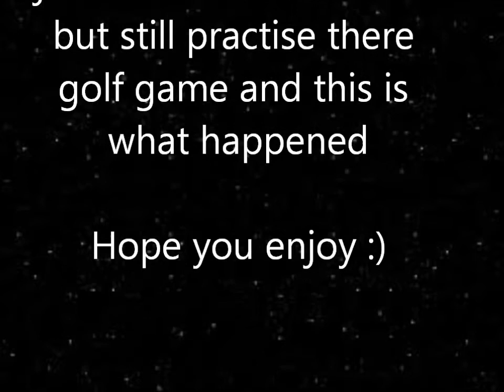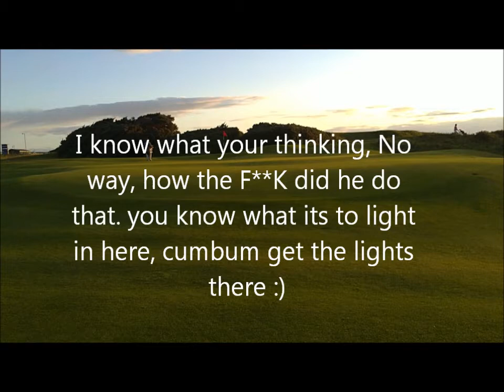Rathmore trickshots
Golf should not be taken seriously and you have to ave sum fun now and again so here is some trickshots from the juveniles of rathmore golf club